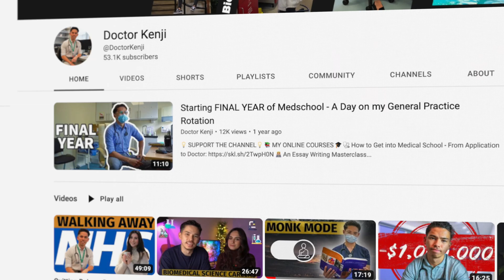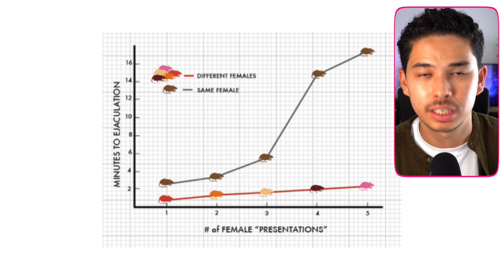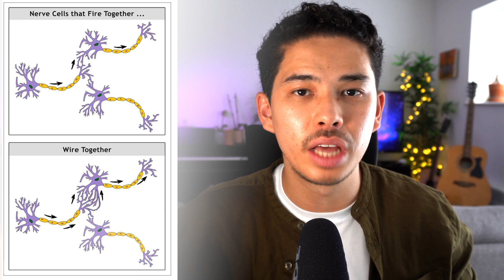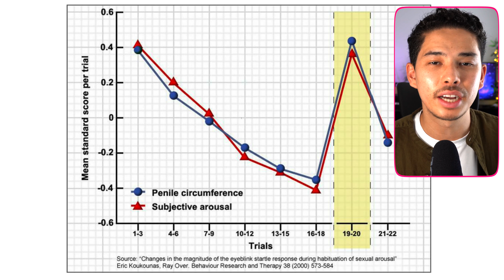DOCTOR EXPLAINS: How Porn is Destroying Your Brain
Timestamps:
00:00 Intro
01:23 When does porn addiction begin?
03:21 The Coolidge effect
05:17 Change 1 - Dopamine and sensitisation
07:36 Change 2 - Desensitisation
10:47 Change 3 Dysfunctional Prefrontal Circuitry
12:07 Change 4 Malfunctioning Stress System

📚 Listen to my favourite book of all time (or any other) free on Audible

What's up guys! My name is Kenji and I am a doctor working in London. In this video, I talk you through the current scientific research looking into how pornography addiction has effects on our brains functioning.

Sub count: